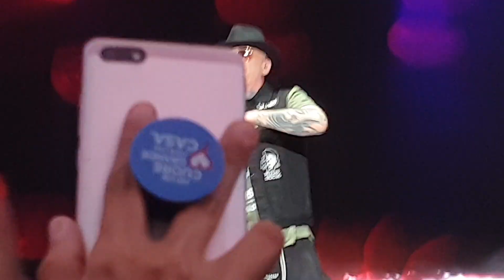J-ax - intro + timberland pro + rap'n'roll (legnano @ rugby sound festival 03-07-19)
J ax e l'accademia delle teste dure a legnano (milano) per il tour reunion degli articooo 31